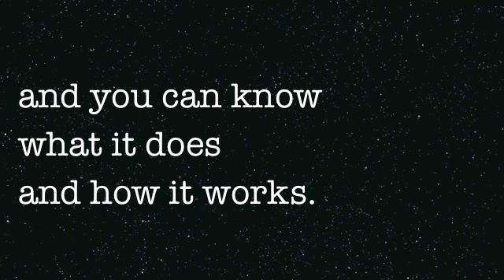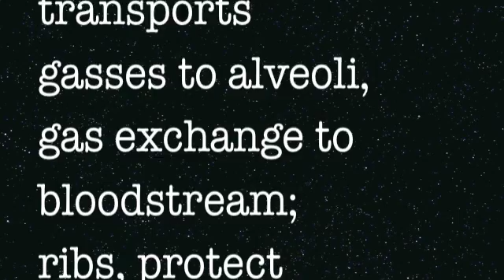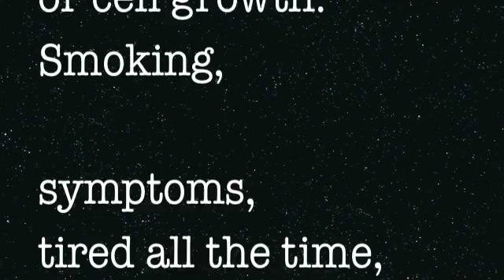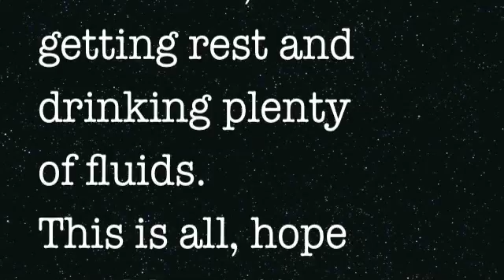Respiratory Systems and its disorders song 1ºC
The respiratory system and its disorders

Today we are going to teach you about
the respiratory system
 and its disorders in a very funny way
that you can learn in an easy way
and you can know what it does
and how it works.
First, nose, cleans the air;
Mouth, doesn't cleans it,
then we go to the pharynx
that passes air towards larynx,
then the epiglottis:
divides the both systems.
Next the larynx
for emmiting sounds;
trachea that conducts
air from larynx to bronchus,
bronchus divides air
from getting into both lungs.
The lungs fill with air
for bronchiali and alveoli,
bronchiali transports
gasses to alveoli,
gas exchange to
bloodstream;
ribs, protect lungs,
intercostals are muscles
that hold ribs together,
and finally the diaphragm
that goes up when you exhale
and down when you inhale.
Now we will teach you the respiratory system disorders;
first, asthma: cause chronic obstruction of the airways causes by inflamation syptoms : wheezing, chest tightness, dificulta breading, coughing treatment : oxygen administration, inhaled and oral drugs. Lung cancer: cause, abnormal formation of tissues or cell growth. Smoking, symptoms, tired all the time, weight loss, fever, treatment, oxygen administration, chemeotherapy, radiotherapy and surgery. Common flu or influenza: cause, by different types of viruses, symptoms, sneezing, runny nose, sore throat, coughing, treatment, antiviral prescribed by doctor. Common cold: cause,  different types of viruses, symptoms, headache, fatigue, sneezing, runny nose, treatment, getting rest and drinking plenty of fluids.
This is all, hope you like it!!!

By Ana Mercedes Sentíes and Fernanda López